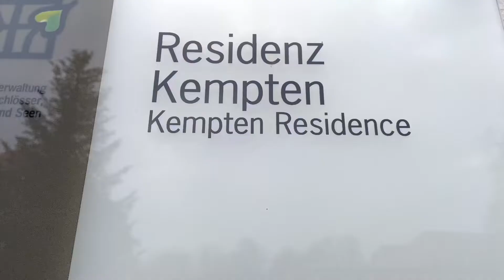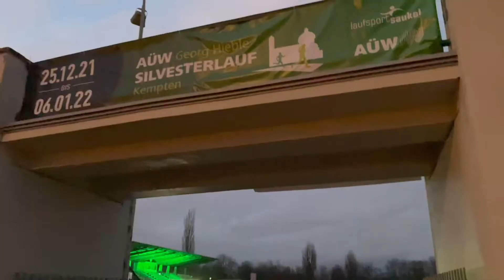REISEZIEL: Kempten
Kempten gilt als die Hauptstadt des Allgäus und liegt im Tal der Iller. Die Stadt besitzt eine lange Geschichte und ist eine der ältesten Städte Deutschlands.